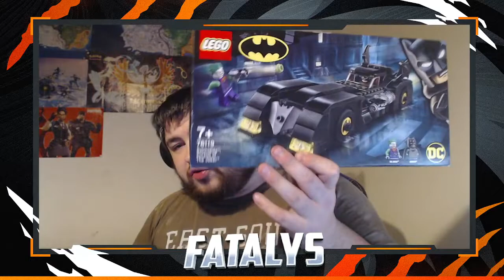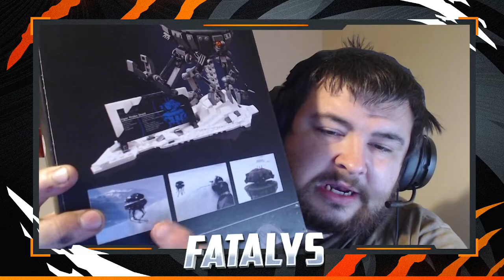LEGO MEGAHAUL NOËL 2021 | Le plus gros HAUL LEGO® jamais réalisé sur la chaîne !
Salut tout le monde, vous allez bien ? On se retrouve aujourd'hui pour une nouvelle vidéo !
Je vous laisse découvrir ça les potes !
⏬ Si vous souhaitez vous sub a la chaine hésitez pas a cliquer sur le liens ⏬